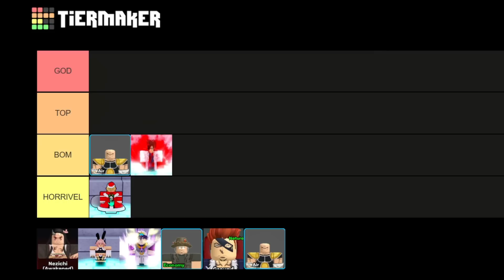TIER LIST DOS MELHORES PERSONAGENS DO ALL STAR TOWER DEFENSE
astd
astd codes
all star tower defense banner live
astd tier list
tier list all star tower defense
tier list